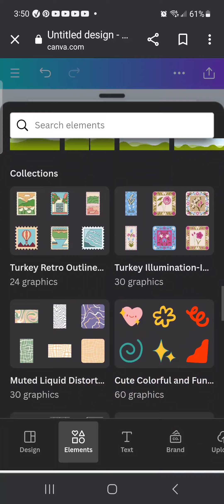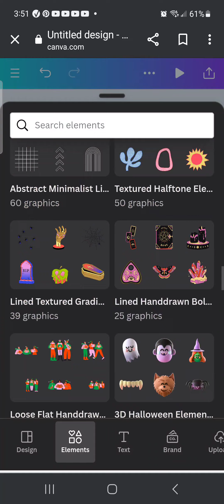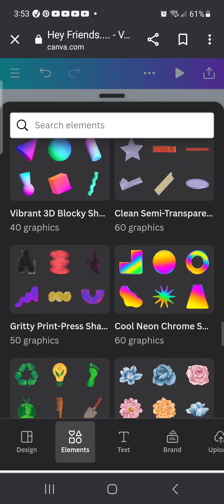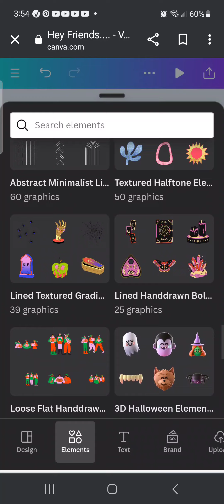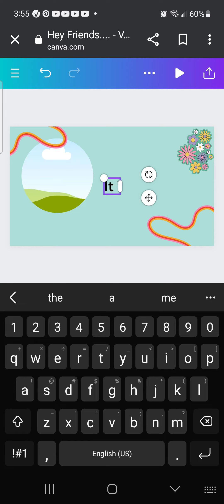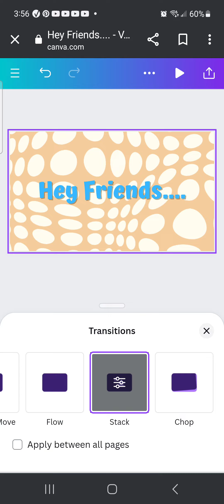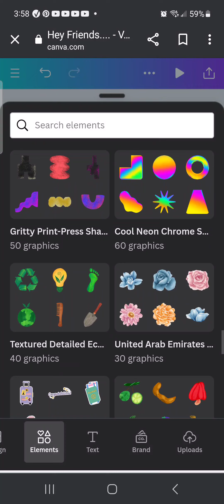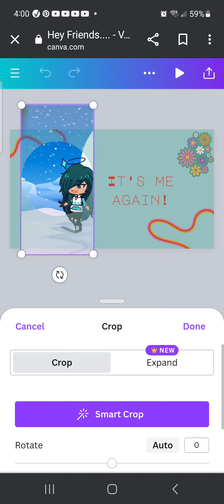using canvas to make a video intro!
sorry no talking during video 😅!
as u know I'm not much of a voice or face channel,  but  I  am  working on  a ai voice that reads 4 me.(doesn't mean it sounds like  google translate) btw Chloe is  practically me in gacha.
hope u like my first official video!